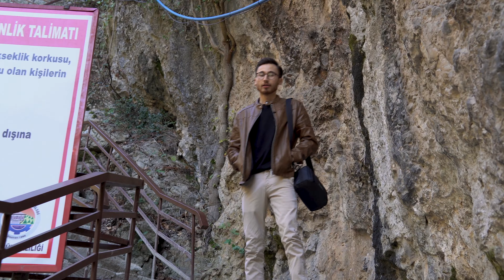یوتیوبر افغان که تصمیم دیدن تمام شهر های ترکیه را گرفته. پارت دوم شهر کارابوک. 🇦🇫🇹🇷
📍KARABÜK.

Karabük is a city in the Black Sea region of Turkey, located in the northwestern part of the country. Here are some facts and information about Karabük:

History: Karabük was founded in the 15th century by the Ottoman Empire. It was originally a small village called Karabükler, which means "black spring" in Turkish. The town later grew in importance due to its strategic location on the trade routes between Istanbul and the Black Sea region.

Location: Karabük is located in the Karabük Province of Turkey, and is about 200 kilometers east of Istanbul. It is situated on the banks of the Filyos River, which flows into the Black Sea.

Industry: Karabük is known for its steel industry, with the Karabük Iron and Steel Factory being one of the largest in Turkey. The city is also home to several other industrial plants, including a cement factory and a power station.

Tourism: Karabük is not a major tourist destination, but it has several sites of historical and cultural interest. The most famous attraction is the Safranbolu district, which is a UNESCO World Heritage site known for its well-preserved Ottoman architecture. Other notable landmarks in Karabük include the Tokatlı Canyon, the Ovacuma Waterfall, and the Iron and Steel Museum.

Climate: Karabük has a humid subtropical climate, with hot summers and cold winters. The average temperature in the summer months is around 25°C (77°F), while in the winter it can drop to as low as -10°C (14°F).

Population: According to the latest census data, the population of Karabük is around 240,000 people. The majority of the population is Muslim, and the official language is Turkish.

Transportation: Karabük is accessible by road and rail, with several major highways and a railway line running through the city. The nearest airport is the Zonguldak Airport, which is about 50 kilometers away.

Overall, Karabük is a small city with a rich history and a strong industrial presence. While it may not be a major tourist destination, it has plenty to offer visitors who are interested in exploring the local culture and history.

Everyone loves a good travel blog. Who wouldn’t, right? You get to travel the world through other people’s lenses. Also, you get to see so many beautiful places without ever having to leave your home.

00:00 Introduction
01:10 beginnin cave part
12:46 another beautiful place
15:44 riding horse
16:38 zip line
19:33 ending part